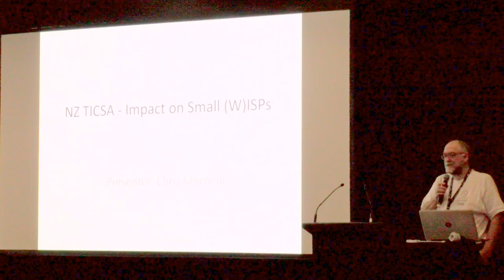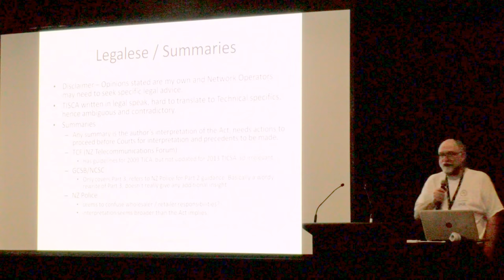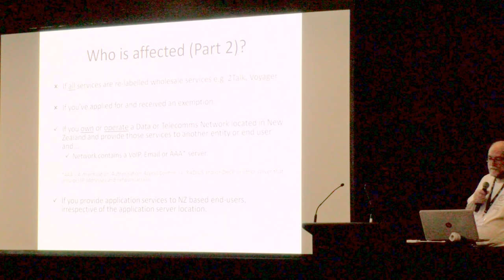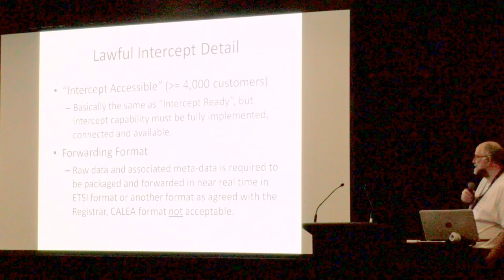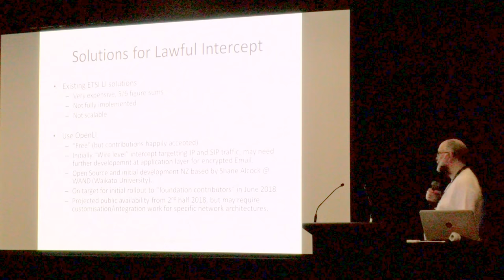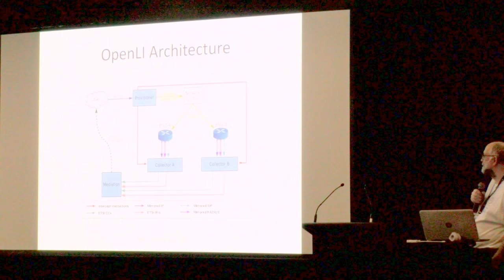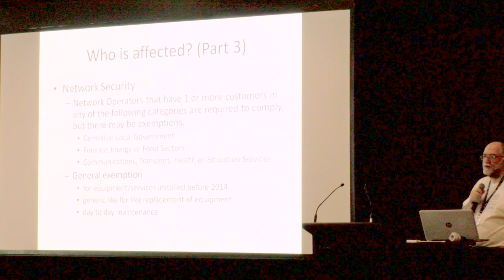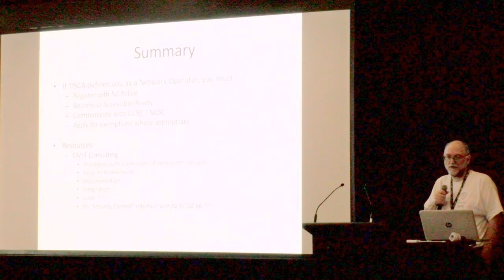NZ TICSA / Lawful Intercept - Impact on Small (W)ISPs & Network Operators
NZ TICSA / Lawful Intercept - Impact on Small (W)ISPs & Network Operators, Chris Macneill (CMIT Consulting, New Zealand).  PDF: https